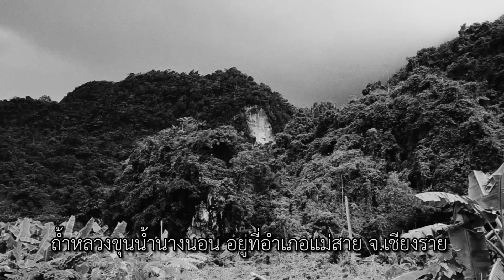Hat Heroes Story Ep.5 ฮีโร่แห่งถ้ำหลวง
Hat Heroes Story EP.5
Thai Navy Seal

...13ชีวิต17วัน
เหตุการณ์ที่โลกต้องจดจำ
กับการติดถ้ำขุนน้ำนางนอน
ภายใต้หมวกทุกใบ
คือหยาดเหงื่อ..และความเสียสละ
ทุกคนคือจิ๊กซอว์ที่ต่อภาพความสำเร็จของ..การช่วยเหลือ